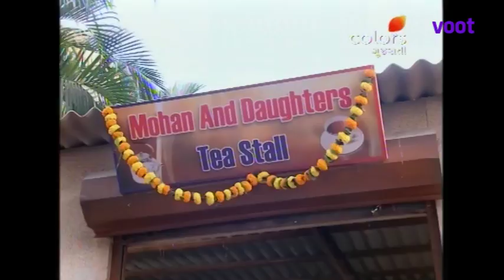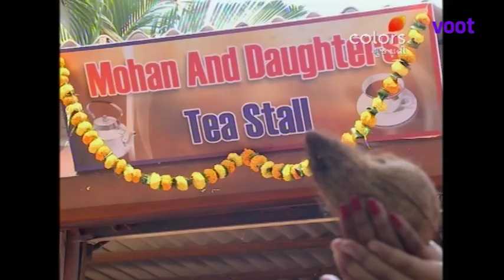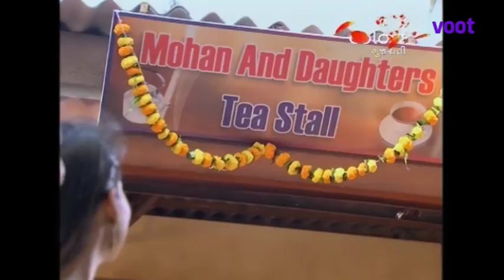Dikri Vahalno Dariyo - 30th March 2018 - દિકરી વહાલનો દરિયો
Promising to break all the gender stereotypes, Dikri Vahalno Dariyo follows the life of the young and ambitious Kinjal Bhatt. Her only goal? Turning her father's small tea stall into a big cafe. But the journey to the finish line is far from easy. Will Kinjal triumph over the many hurdles that stand between her and her dream? Find out now.